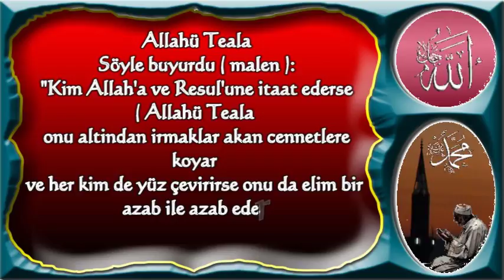Kim Allah'a ve Resul'une itaat ederse allahü Teala onu